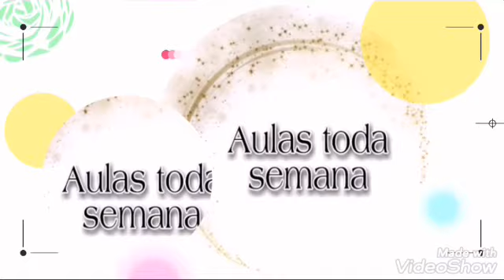DiY plaquinha Bem vindo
Juliana Silva (tampas): wats 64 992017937

grupo Mara Duarte3

parceiros Mara Duarte